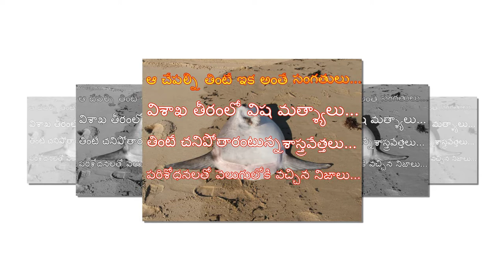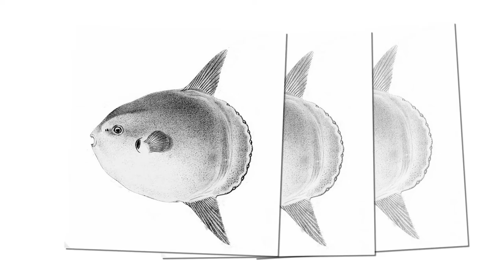Most Dangerous Fish In The World. You've Ever Seen Before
Mola, also called ocean sunfish, or headfish, any of three species of oceanic fishes of the family Molidae. Molas are distinctive in appearance, with short bodies that end abruptly just behind the tall, triangular dorsal and anal fins. The fishes are also flattened from side to side and have tough skins, small mouths, and fused, beaklike teeth.
The mola (Mola mola) is an enormous, gray or brownish species reaching a maximum length and weight of about 3.3 m (11 feet) and 1,900 kg (4,000 pounds). More or less oval or circular in shape, it takes its name from the millstone, or mola, to which it was likened by Linnaeus. An inhabitant of temperate and tropical regions throughout the world, it is usually found in the open sea, often at the surface.
The other varieties of mola are longer in the body but are similarly cut short behind the dorsal and anal fins. The sharptail mola (Mola lanceolata, or Masturus lanceolatus) is also very large, but the slender mola (Ranzania laevis) is smaller, being about 70 cm (30 inches) long.